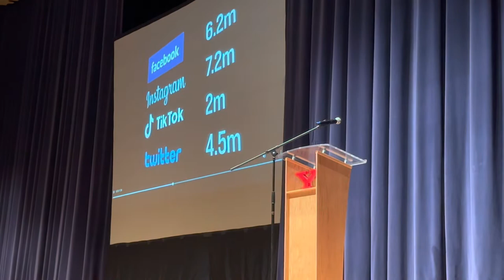An Amazing Evening With Tony Hawk | Skateboard Legend | In Youngstown Ohio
Tony Hawk in Youngstown, Ohio.  We attended the Youngstown State Thomas Colloquium at Stambaugh Auditorium.  It was a great event as Tony went through all of his triumphs and tribulations to prove that anything is possible with hard work!